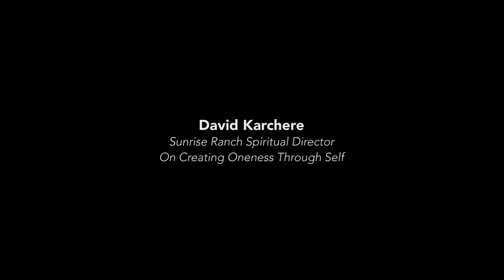David Karchere speaking on Creating Oneness Through Self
April 16, 2017: David's excerpt from Easter Sunday service in the Dome at Sunrise Ranch, Loveland, Colorado.

DATE: xxNAMExx reads an original poem called "XXX" during the Sunday service in the Dome at Sunrise Ranch, Loveland, Colorado.

DATE: xxNAMExx sings an original song called "XXX" during the Sunday service in the Dome at Sunrise Ranch, Loveland, Colorado.

DATE: xxNAMExx performs a piece called "XXX" during the Sunday service in the Dome at Sunrise Ranch, Loveland, Colorado.

SunriseRanch.org